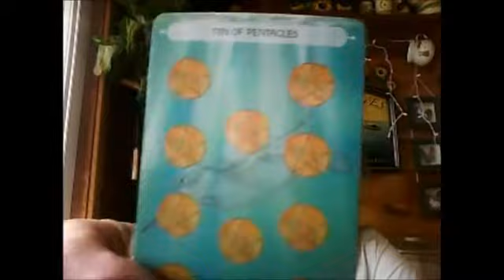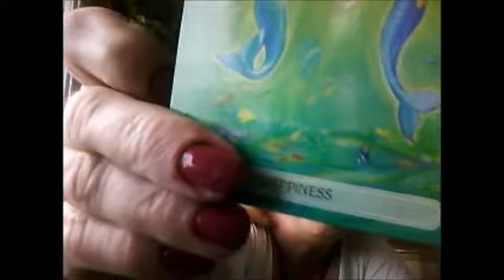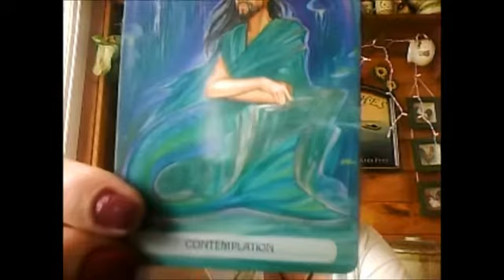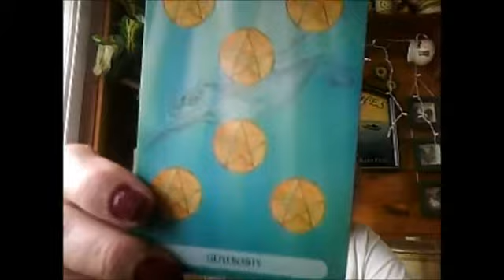WEEKLY TAROT READING FOR ALL 12 SIGNS OF THE ZODIAC FOR THE WEEK OF AGUST 9TH 16TH 2016